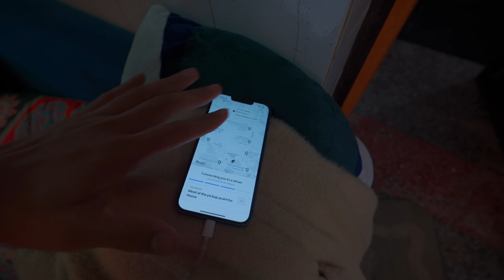CUTTING DIET 🌮 | CHEST & SHOULDER WORKOUT 🦍